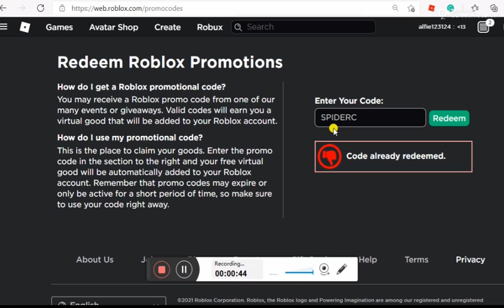ROBLOX PROMO CODES 2021!!!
These are some new promo codes they might be expired check the date!!!
cool